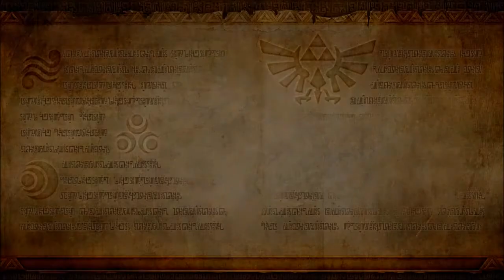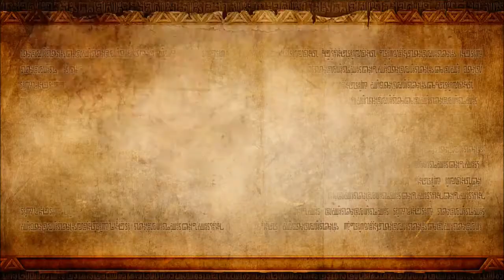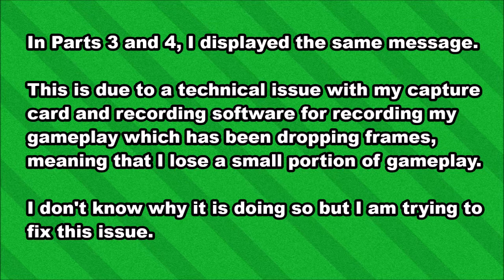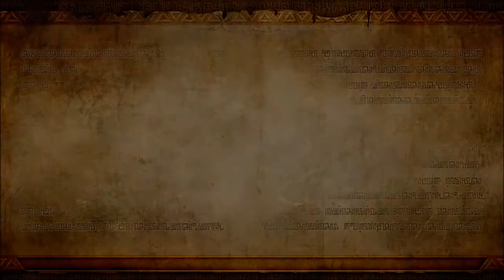Let's Play Hyrule Warriors Part 5: Goron And Only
Welcome to Part 5 of my Let's Play of Hyrule Warriors for the Nintendo Wii U!

Watch as I continue onto Level 5 of the game where Sheik and Impa head off towards Death Mountain in the search for Zelda but instead find an angry Darunia and his Goron Tribe.

*Re-upload due to missing/cut out ending*